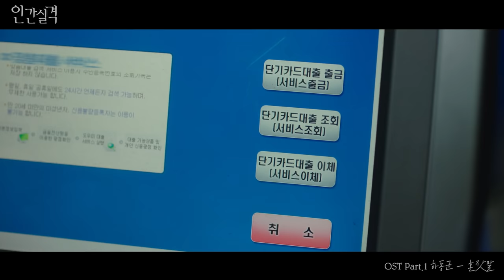하동균 (Ha Dong Qn) - 혼잣말 (인간실격 OST) [Music Video]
처음부터 없던 그랬던 것처럼
사라지고 없는 꿈 같은 이야기

비 내리던 그날 기댈 곳 없던 나
누군가 내 곁에 있기를 바라는

혼잣말을 하며 거리를 걸으면
내 그림자 되어 사라지는 기억들

그 기억을 찾아 걷고 걷다 보면
차가운 이곳에 홀로 남겨진 나

누구를 만나고 이별을 말하고
가슴 속 허무한 현실의 이야기

꿈처럼 펼쳐질 내 삶의 길 위에서

사랑과 이별이 구분되지 않는
내 앞에 놓여진 길고 긴 시간들

사라지고 없는 내 작은 이야기
내 작은 이야기
남겨진 혼잣말

[Credit]

Produced by 조성우 박기헌

Lyrics by 박기헌
Composed by 조성우
Arranged by 신승익

Acoustic & Electric Guitar 김정우
Bass Guitar 신승익
Strings 위드스트링
Chorus 신승익

Recorded by 서정훈 김희재 백은우 @ M&F STUDIO CSMUSIC& UPTAKE
Mixed by 서정훈 @ M&F STUDIO